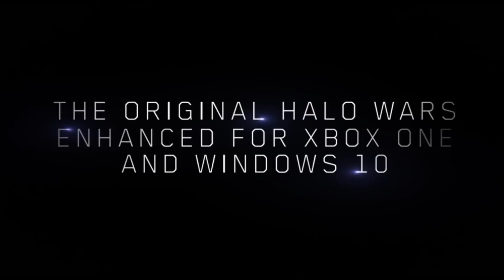EP 11: The Best Video Game Worlds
Cam and Eric discuss their favorite gaming universes that they have played. These universes were crafted with the highest level of care, attention to detail, and passion. Be sure to comment what your favorite game worlds are in the comments!

-- TIMESTAMPS –
00:00   Introduction to the episode
00:50   Eric’s #5
02:00   Cam’s #5
03:03   Eric and Cam’s #4
05:45   Cam’s #3
07:22   Eric’s #3
08:25   Cam’s #2
10:15   Eric’s #1
14:30   Cam’s #1
18:10   Closing remarks